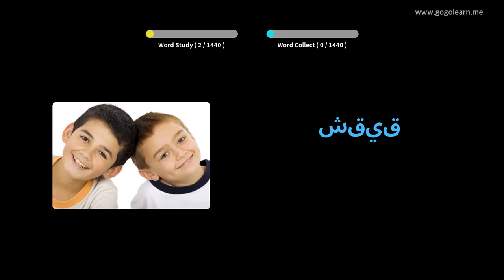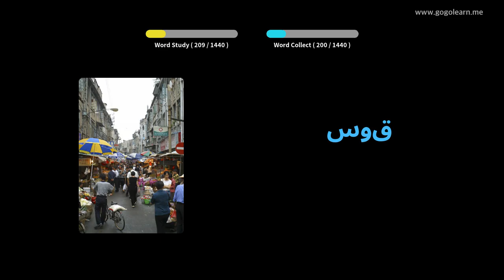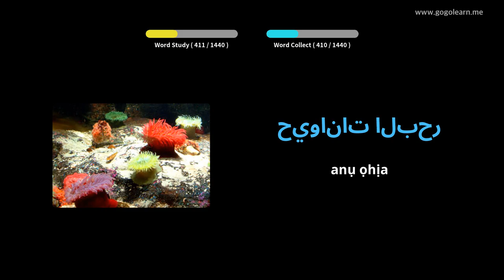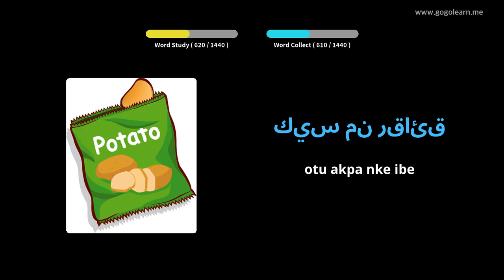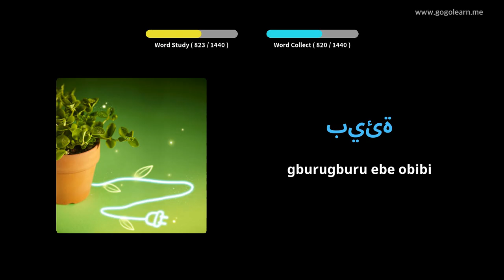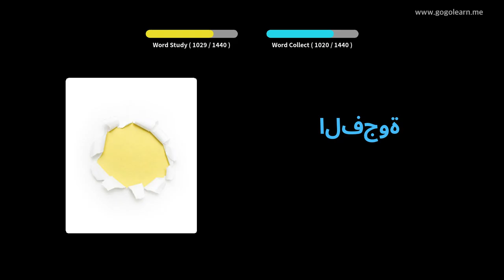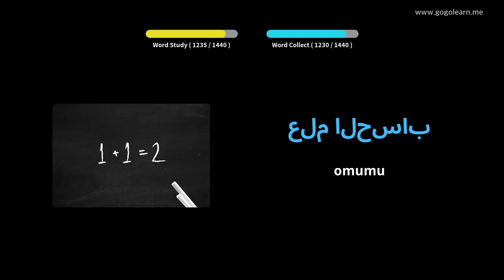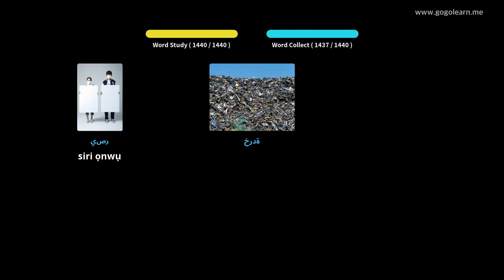Asụsụ Arabic Isi | Golearn